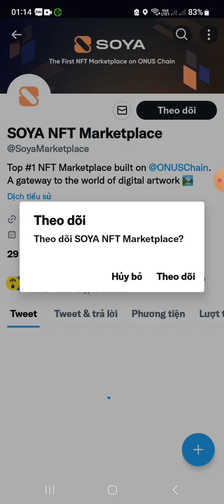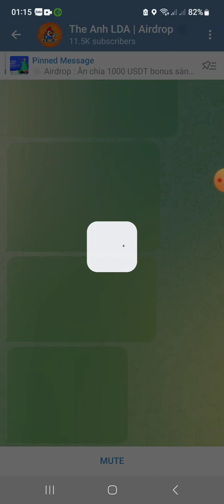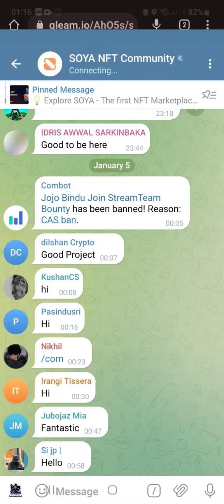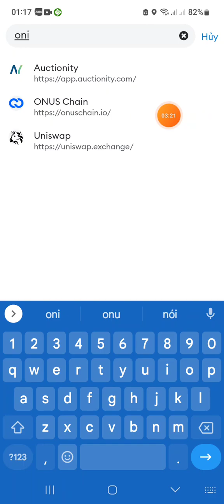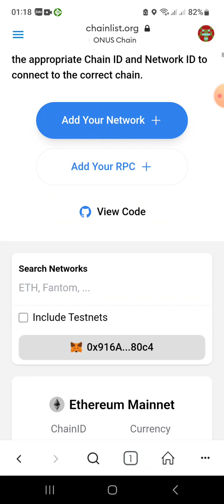Hướng dẫn nhận 50 token BEAN. Mạng ONUS.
👉 Link add mạng ONUS trên ví MetaMask